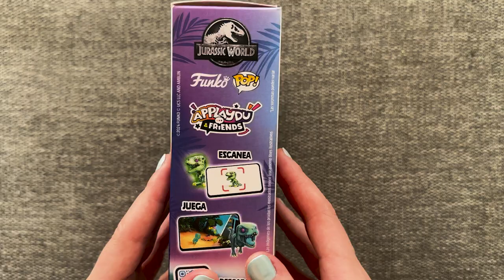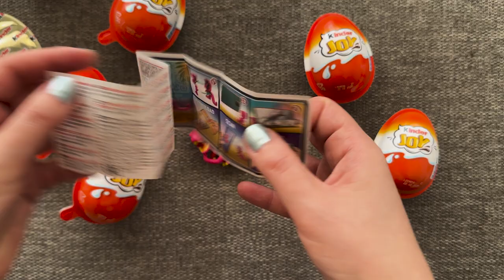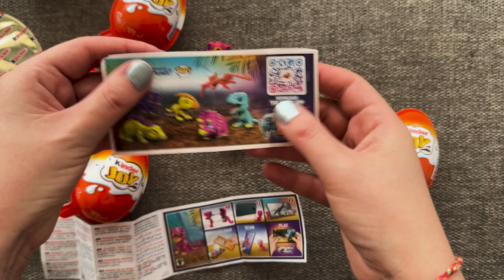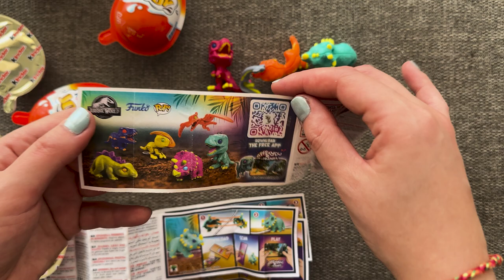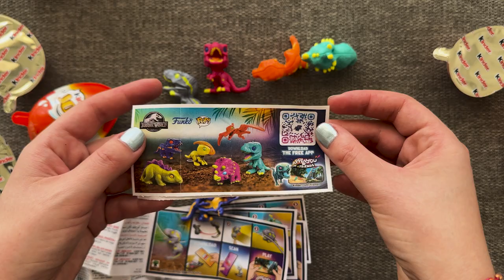NEW!!! Jurassic World Kinder Joy Funko POP Surprise Eggs l ASMR Opening l 6 cute Toys Inside, Part 2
Welcome back, Jurassic World fans! 🦖 In this exciting Part 2, we’re unboxing 6 awesome Jurassic World Kinder Joy Funko POP Surprise Eggs and revealing even more adorable dinosaur toys inside! Get ready for the ultimate ASMR experience as we carefully open each egg and show you all the cute dino surprises waiting to be discovered. These mini collectibles are perfect for any dinosaur lover!